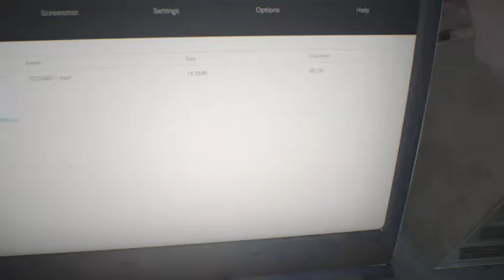Resident Evil 7 Opening Credits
well, we'll see how this goes.  Punctuation sometimes makes English Difficult.